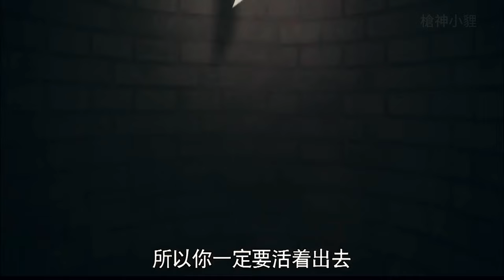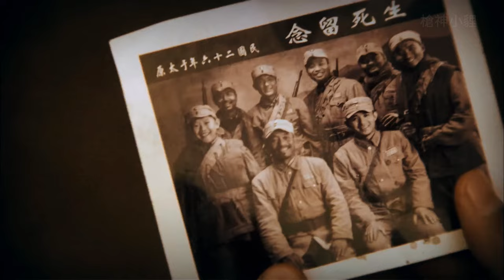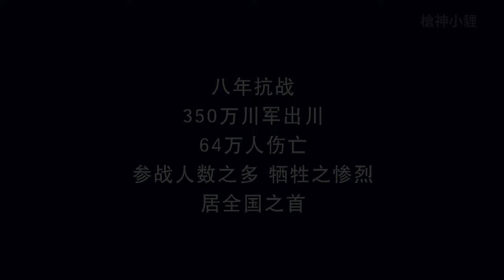【抗戰電影】MULTISUB 日軍展開血腥屠殺，數十萬婦孺慘死，霹靂嬌娃組建隊伍抗擊日軍！MMA | Kung Fu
CJTXZDD DD